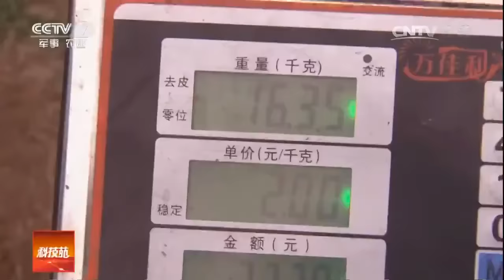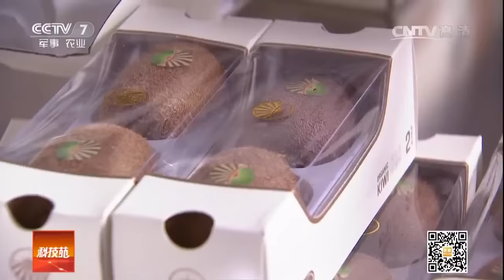20170112 科技苑 三年就丰产的红肉苹果